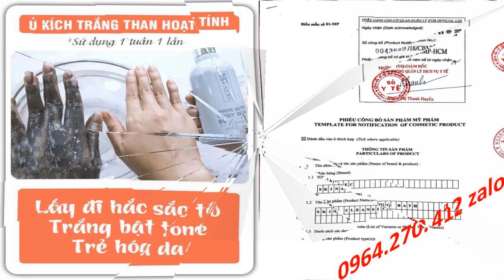Skin AEC 0964270412 zalo